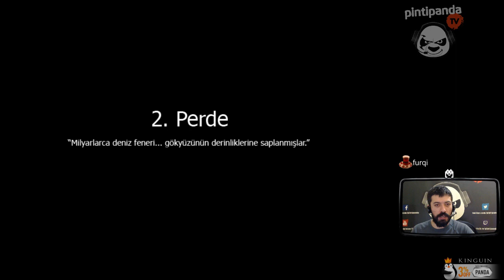HAYAL KIRIKLIĞI | To the Moon #5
Videoları beğenerek bana en büyük desteği vermiş oluyorsunuz. Teşekkürler arkadaşlar :)

Esen Kalın ^^

Oyunlar: Don't Starve, Starcraft 2, DOTA 2, League of Legends,  Grand Theft Auto 5, Skyrim, Counter Strike, Dying Light